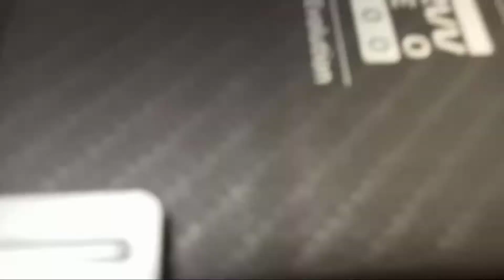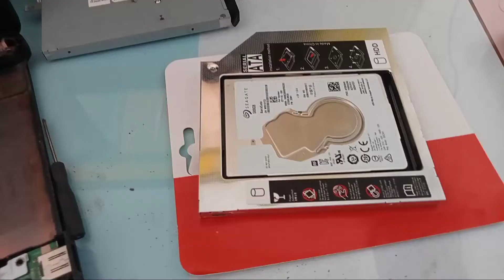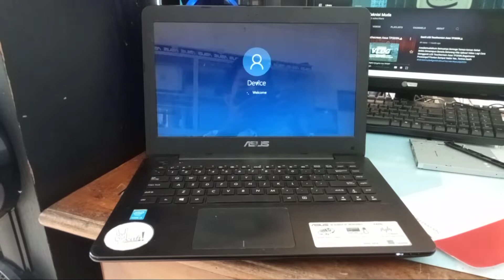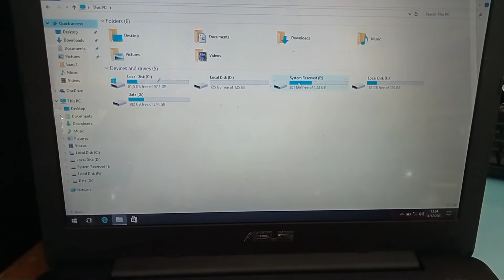Upgrade SSD Laptop Asus X455L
Assalamualaikum Semuanya Sekarang Kita Upload Video Lagi Upgrade Laptop Asus X455L Ganti SSD dan HDDnya Kita Gandeng Menggunakan Second HDD Caddy.Langsung Saja Tonton Videonya Ya😊Terima Kasih.